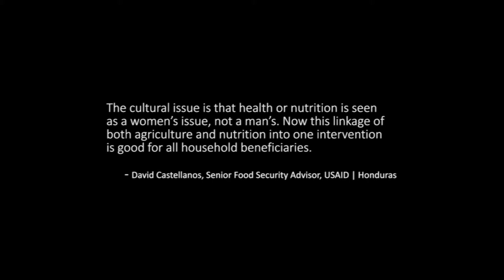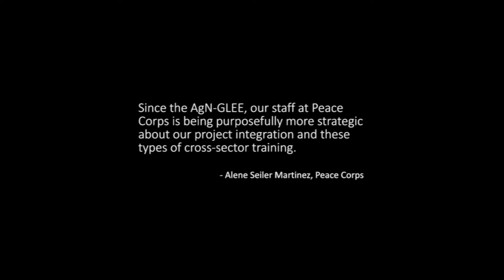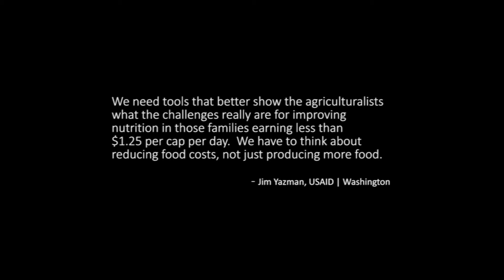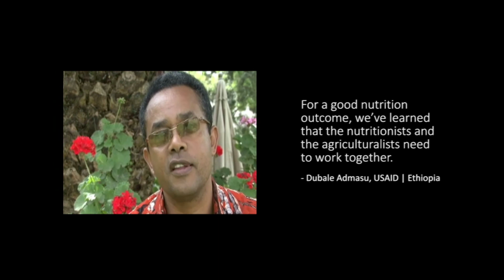SPRING video final